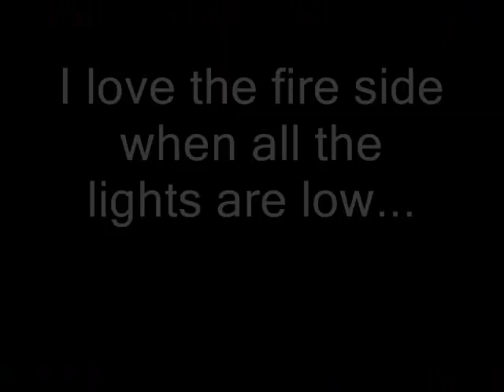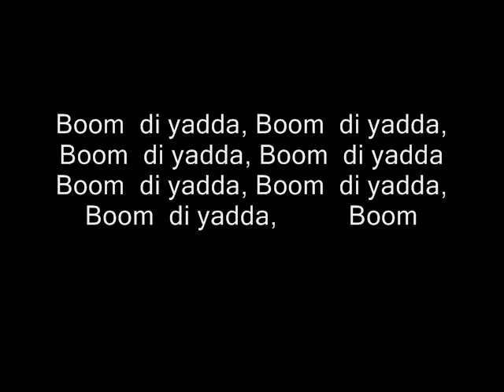i love the mountains (short) - lyrics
i love the mountains  - camp song. This version sang as a round.